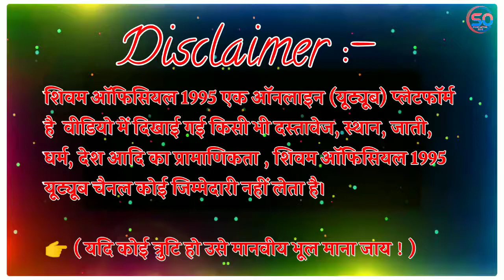Ishq Kiya tha koi Jadu tona mein 💔 Sad Status | Trending Shayari Status | Emotional status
mood off whatsapp status all,
mood off whatsapp status download,
mood off whatsapp status emotional,
mood off whatsapp status heart broken,
sad crying boy status,
very sad status boy
💔 life tha end 😭
very sad 💔
Breakup Status
Emotional Status
Gam Bhare
Dard Bhare status
Bewafai Status
Attitude status
Poetry status
Sad poetry whatsapp status
Heart touching
boys attitude status
attitude status

👉 ( यदि कोई त्रुटि हो उसे मानवीय भूल माना जाय! )

                  🖤🖤 Thank U 🖤🖤